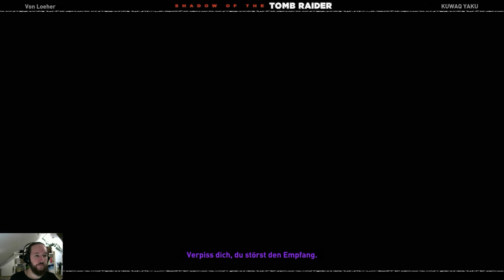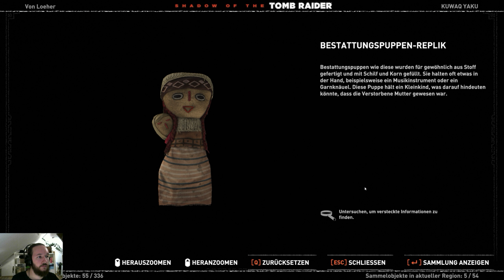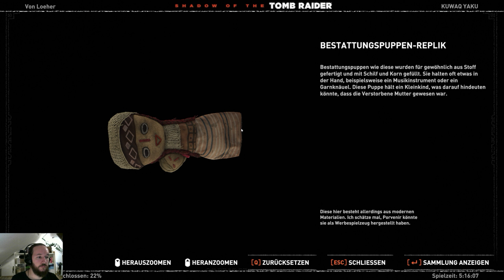Shadow of the Tomb Raider 💀17💀 Tödliche Obsession (Sehr Schwer) 100% WQHD QHD HD PC Ultra Let's play